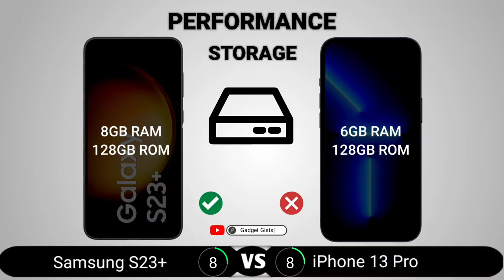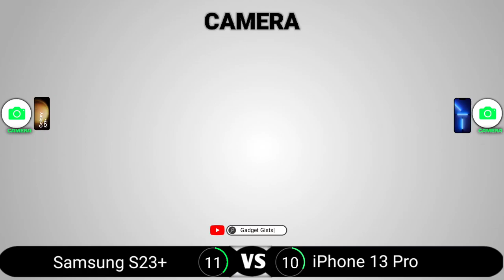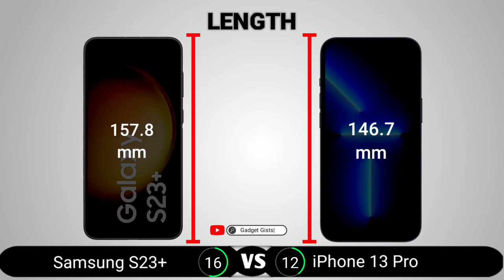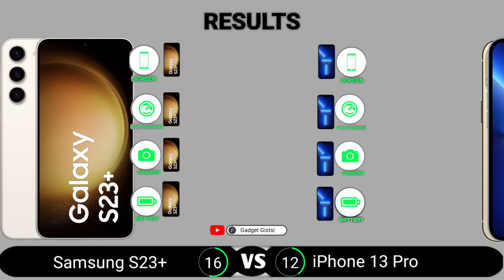Samsung Galaxy S23 Plus vs iPhone 13 Pro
Samsung Galaxy S23 Plus vs iPhone 13 Pro || Full Comparison - Which one is Best?